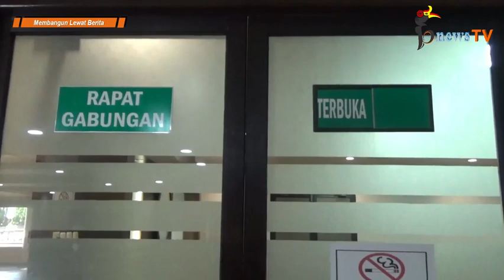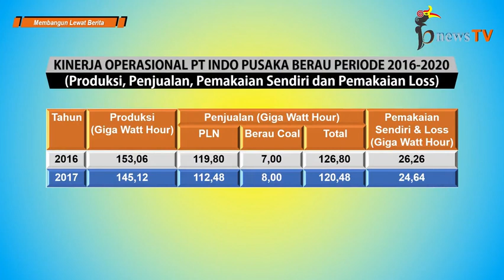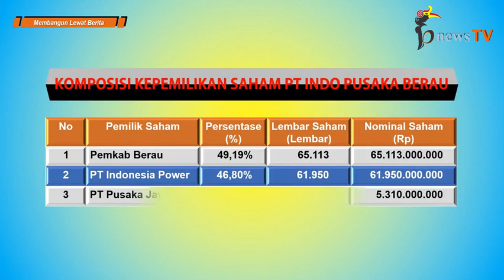Berau Coal Suplai Batu Bara Gratis Ke PLTU Lati, Benarkah? (Part 3)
Seri Evaluasi Kinerja PT Indo Pusaka Berau

Part 2 : INVESTASI 65 M, DEVIDEN PEMKAB HANYA 1 M, PT IPB DISEBUT BISNIS MATAHARI TERBENAM